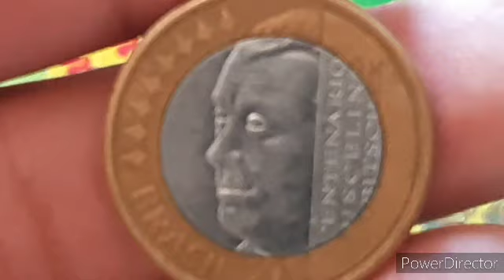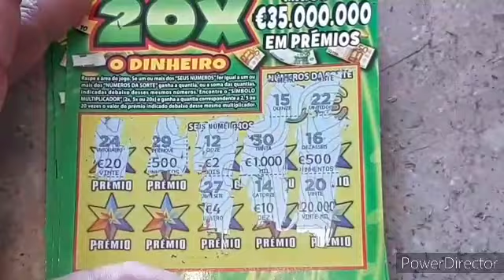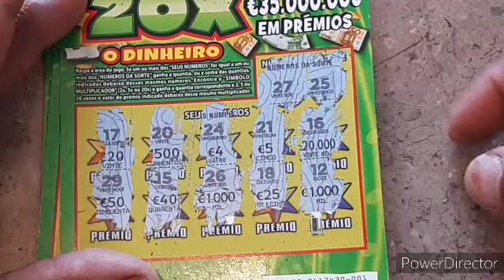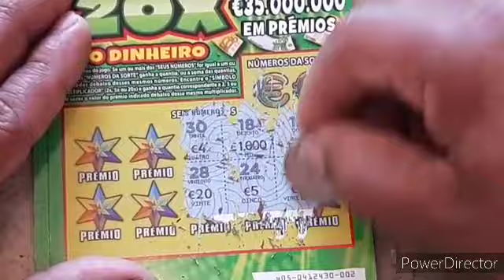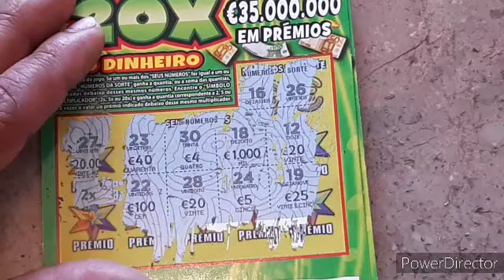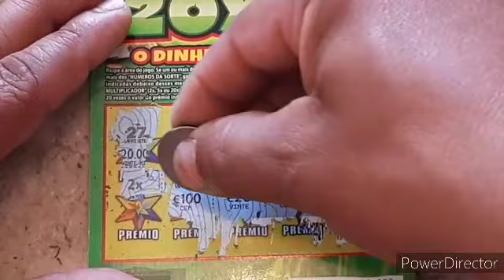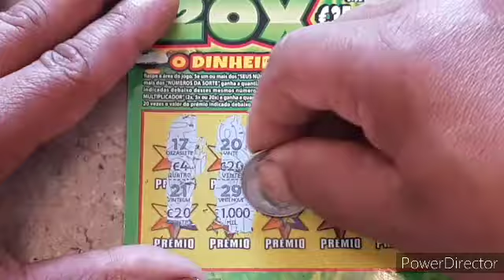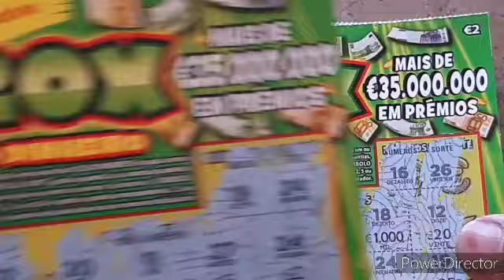RASPADINHAS 20X Com PRÊMIO 💰💰💰💰raspadinha Premiada Lisboa Europa Fiqueemcasa#